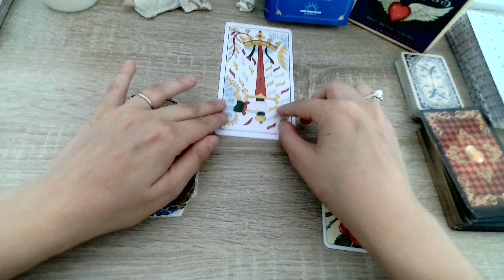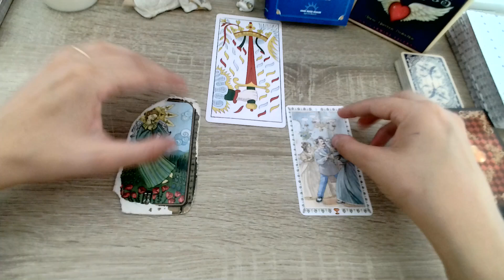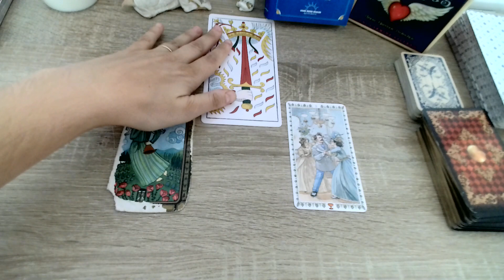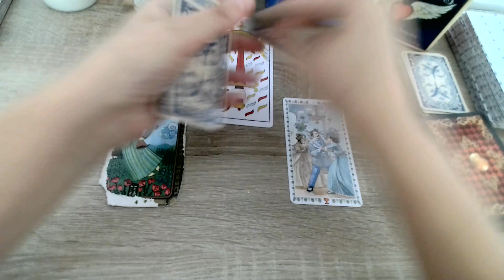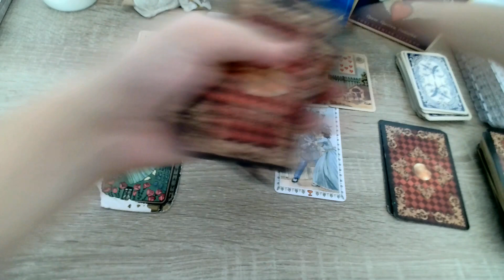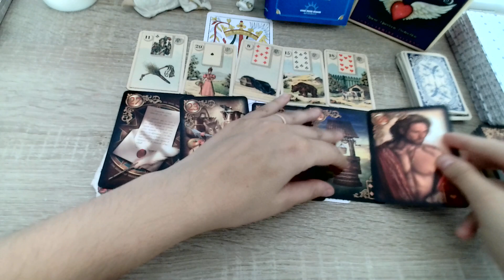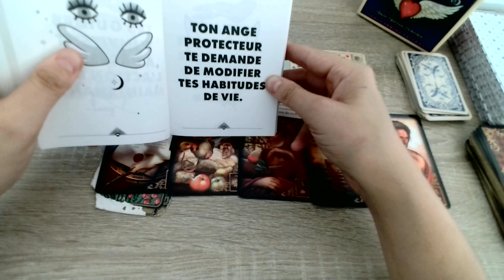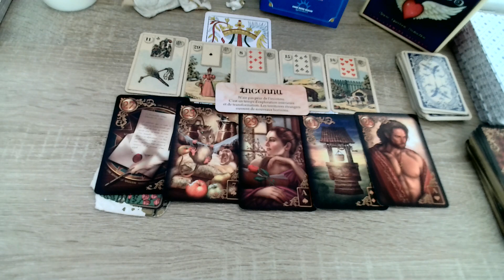Lion Sentimental semaine du 10 au 16 Octobre- Love Semaine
Tirage pour la semaine semaine sentimentale et émotionnelle
signe par signe
Pour une consultation privée me contacter par mail